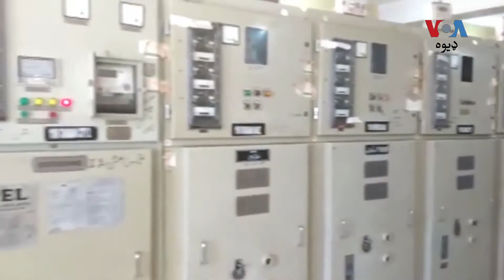په بلوچستان کې د بجلۍ د لوډشېډنګ پرضد احتجاج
په بلوچستان کې د بجلۍ د لوډشېډنګ پرضد د (بلوچستان اکشن کمیټۍ) لخوا احتجاجونه دوام لري او نن یې د کوټې او چمن ترمنځ لویه لاره تړلې وه. ځايي‌ خلک څه وايي د چمن څخه د نعمت الله سرحدي په راپور کې وګورئ: